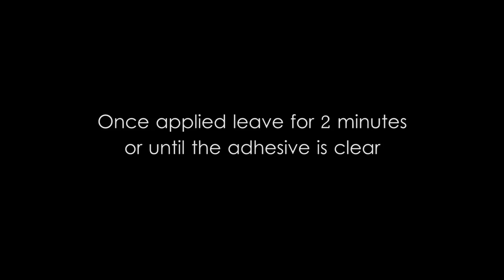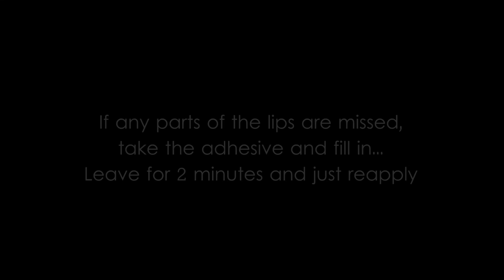Rock Beauty London - Lip Rock - Lip Rock Step By Step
HOW TO LIP ROCK:

1. Ensure your lips are clean, dry and oil free. Use an oil free cleanser to remove any build-up of lip gloss, balms or lipsticks.
2. Apply an even, generous layer of Lip Rock adhesive to the lips.
3. Leave for 2 minutes until the white adhesive has gone clear.
4. Taking your chosen lip Rock sheet apply shiny side down onto the lips. Press and rub firmly
5. Holding the corner of your mouth with one hand pull the Lip Rock sheet firmly and swiftly off the lips with the other.
6. You can touch up by repeating the process on any gaps.

TO REMOVE: Use a facial cleansing wipe or make removing lotion.